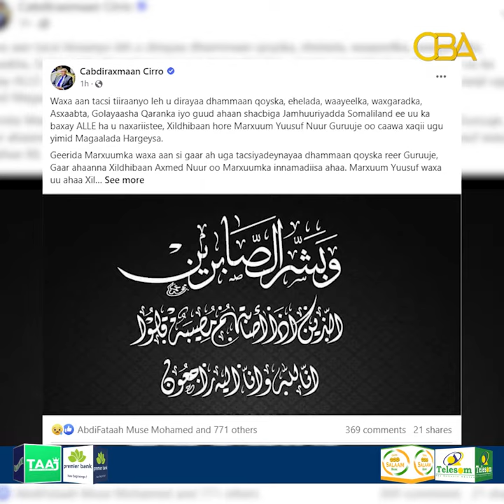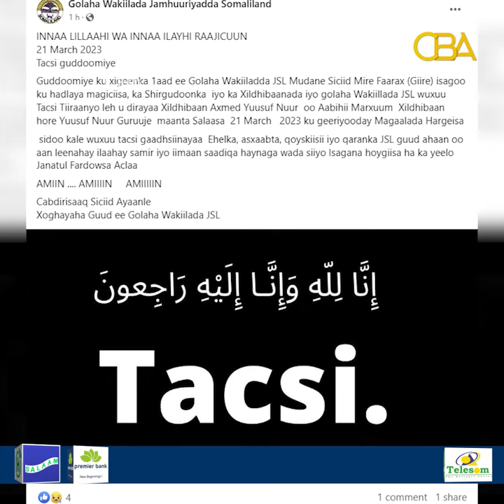Alle ha unaxariiste waxa caawa Magaalada Hargaysa ku geeriyooday xildhibaan hore Yuusuf Nuur Guruuje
Alle ha u naxariiste waxa caawa Magaalada Hargaysa ku geeriyooday xildhibaan hore Yuusuf Nuur Guruuje